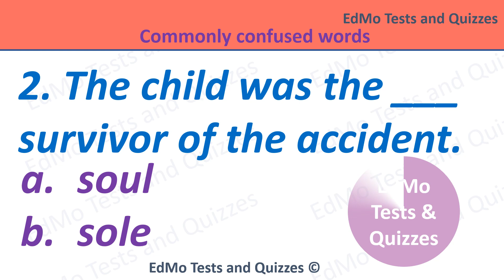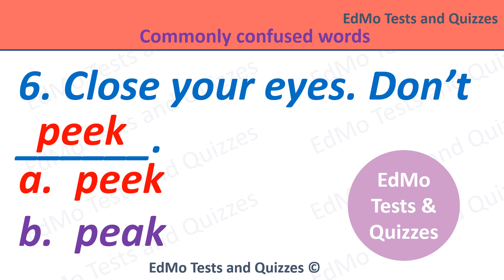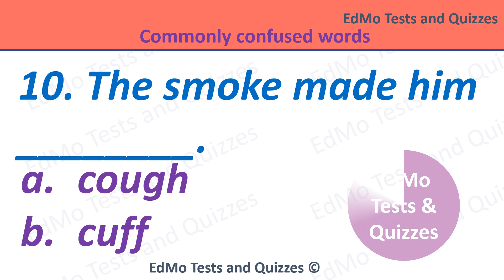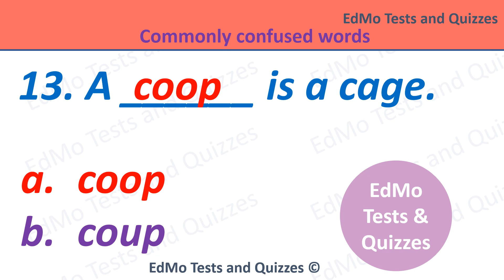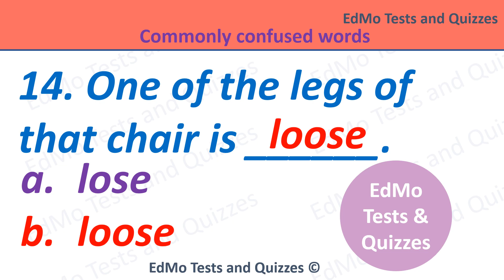CAN YOU SCORE 15/15? COMMONLY CONFUSED WORDS - 7. GRAMMAR / VOCABULARY TEST.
Morning Test , Daily grammar test, Daily quiz, Daily test. Tenses Test. Grammar Tense Quiz. Correct form of verb test. Verb Quiz. Grammar Challenge.
 Subject Verb Agreement.  Check your grammar ! English Grammar Test. Suitable for anyone who is learning to speak English. Learn how to speak and write better English. Improve your English. Learn to speak English fluently. English learning tips.
Morning Test , Daily grammar test, Daily quiz, Daily test. Tenses Test. Grammar Tense Quiz.  Verb Quiz. Grammar Challenge. Adjective test? Adverb Test? Confusing words? affect or effect?

Its or It's? conscience or conscious? pale or pail? Who's or whose? Your or you're? bear or bare? coop or coup? accept or except? peek or peak? course or coarse? cough or cuff? sole or soul? affect or effect?   Test yourself. See if you can score 15/15? This video has 15 questions. Topic: Commonly Confused Words.